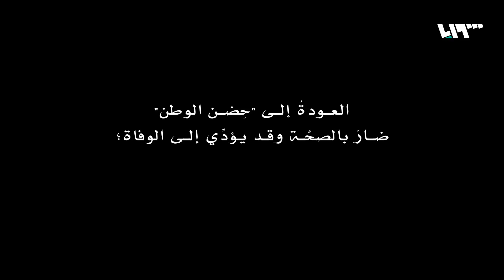حضن الوطن المحتل | تهكم عن بعد